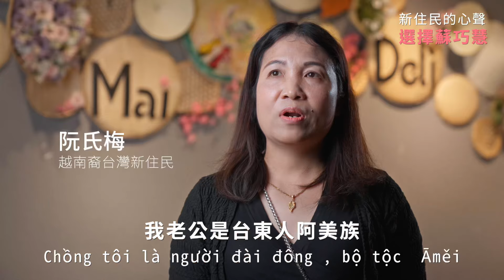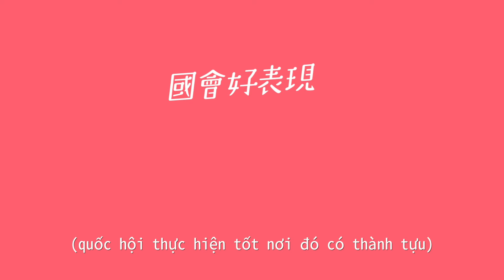【因為有蘇巧慧】越南新住民，說出真情感謝